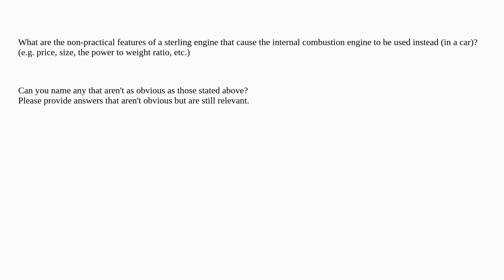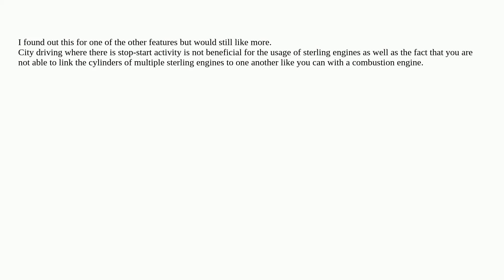Engineering: What are the non-practical features of a sterling engine that cause the internal com...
What are the non-practical features of a sterling engine that cause the internal combustion engine to be used instead?

A special thanks goes out to the awesome community

  motors engines combustion mechanical-engineering automotive-engineering